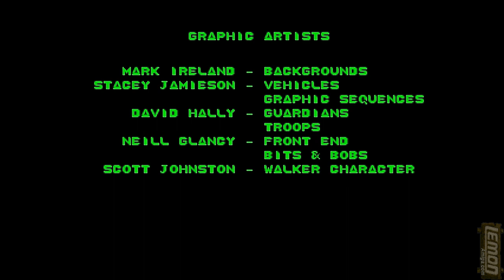Walker (Amiga) - A Playguide and Review - by LemonAmiga.com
In this playguide we'll take a walk through Walkers first three worlds, taking a look at the weapons, vehicles, attack patters and game mechanics along the way. There is often an easy way to complete each stage of a level, and hopefully I can show you a few tricks and tips to help you out. Walker is a very tough game, and is not for the faint hearted. All the action is played in real time (except for the last bit), with the on-screen action often visually and audibly frantic in the heat of battle.